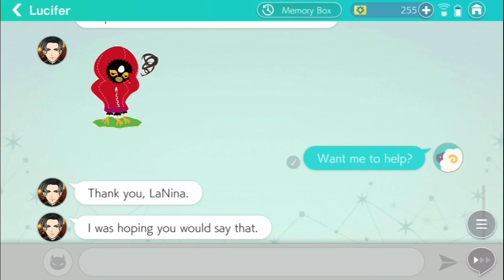Helping Lucifer in his room! | Obey Me!